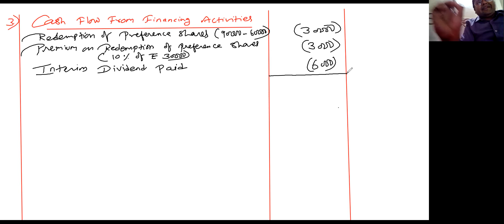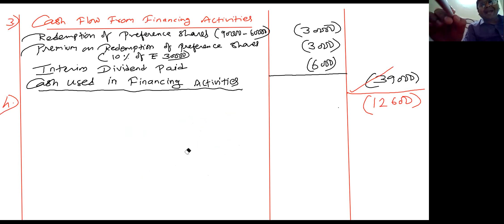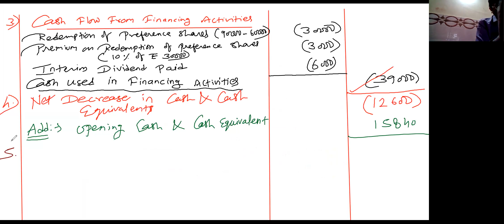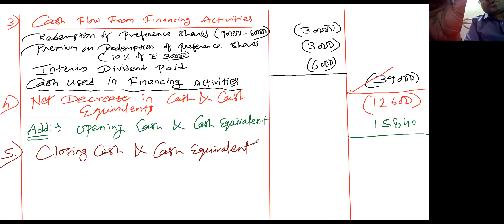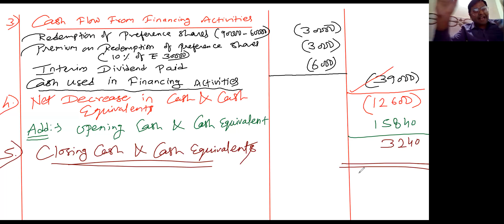Cash Flow Statement Practical of Telestar Ltd. Part 2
Cash Flow Statement (CFS) Summarizes the Changes in the Amount of Cash for a Particular Period.
 CFS indicates the Inflows and Outflows of Cash.
 Accounting Standard (AS) 3 deals with various aspects of Cash Flow.
 The inclusion of cash flow along with balance sheet and P&L for all companies is a new requirement. Cash Flow Statement is Mandatory to prepare under Companies Act, 2013.
 CFS helps in decision making. The Cash-flow statement provide an important ingredient of decision-making due to the company's financial stability and viability. The success and survival of every organization depends on its ability to generate an acquire cash. ... Companies survive because they have cash, they fail when they don't.